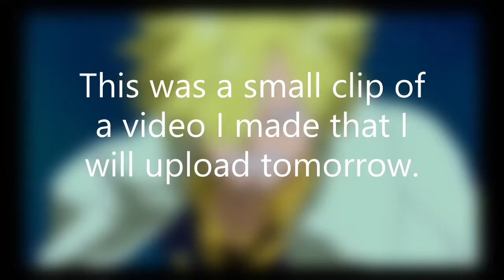Roblox Anime Cross 2 | Bakugo Is A Bowling Ball!!!!!!!!